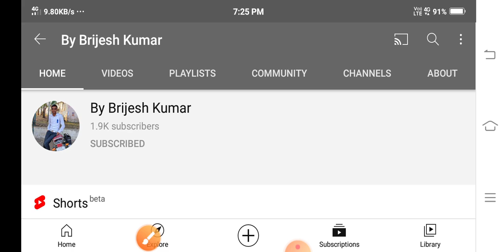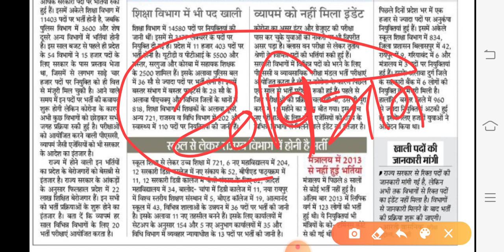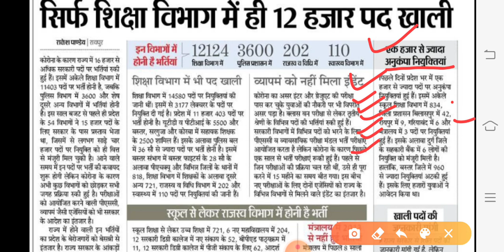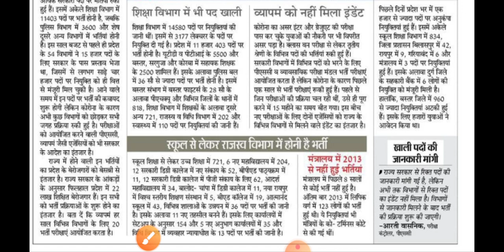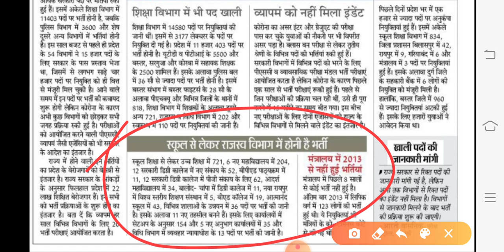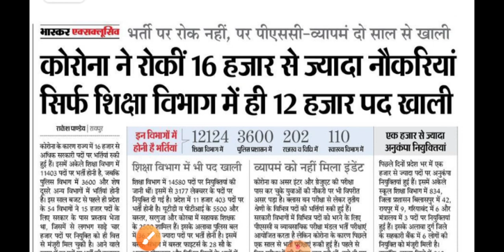छ. ग. में 16000 पदों पर होगी नई भर्तियां 2021 में ।। Cg jobs 2021 ।। विभिन्न विभागों में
हेलो दोस्तों,